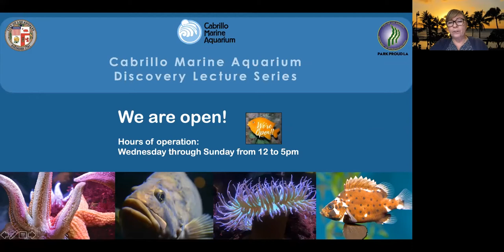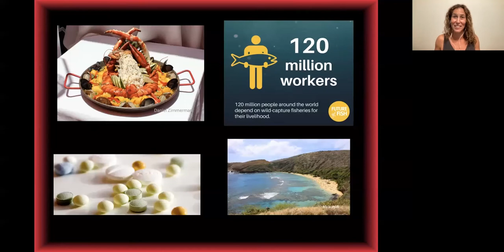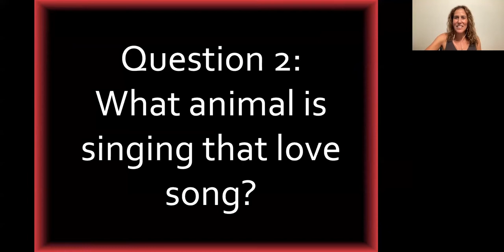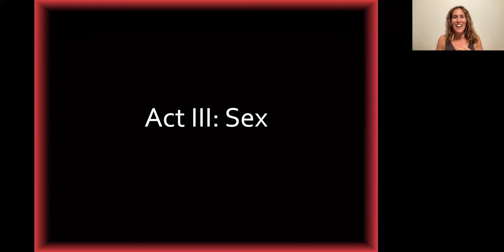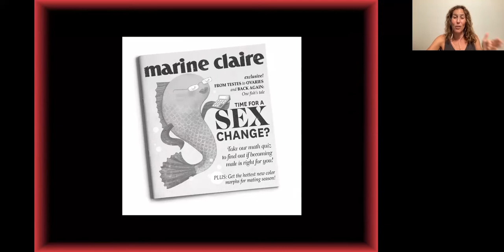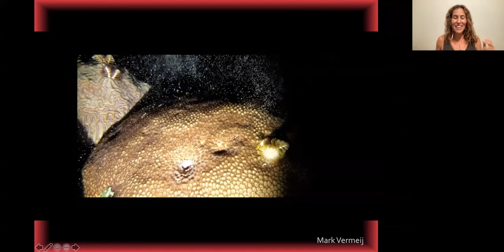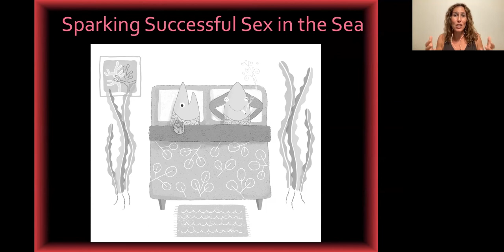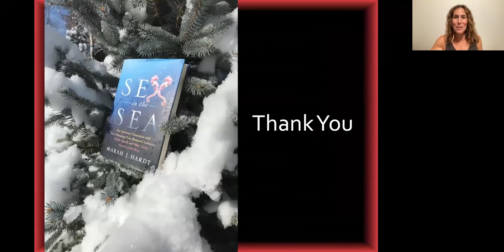Discovery Lecture Series: Sex in the Sea - weird and wonderful ways animals reproduce in the ocean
Sex in the sea is wet, wild, and also really important. From the elaborate mating rituals of armored lobsters to full-moon sex parties of grouper, each strategy is finely tuned to suit the lifestyle and location of a species. For hundreds of millions of years, this salty symphony of sex has ensured the big blue sea stays bountiful year after year…until now. Believe it or not, over the last century or so, we’ve begun to interrupt these intimate acts of the deep, with far reaching consequences not just for horny halibut, but for us as well.

Marine scientist and storyteller, Dr. Marah J. Hardt, will present highlights from her popular science book Sex in the Sea: Our Intimate Connection with Sex-Changing Fish, Romantic Lobsters. Kinky Squid, and other Salty Erotic of the Deep. With colorful underwater photography and lively storytelling, Dr. Hardt will connect the timeless topic of sex with the timely issue of sustainable oceans. Overfishing, climate change, and ocean pollution are disrupting the creative procreation that drives the wild abundance of sea life. Hardt will introduce us to wondrous sex lives of ocean life, and help us learn why understanding these behaviors matters for how we manage our oceans.